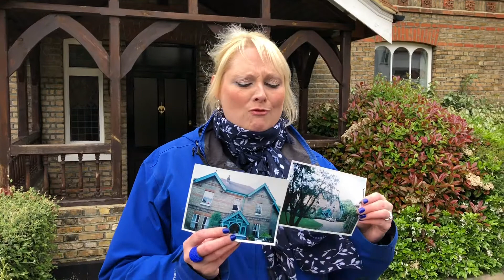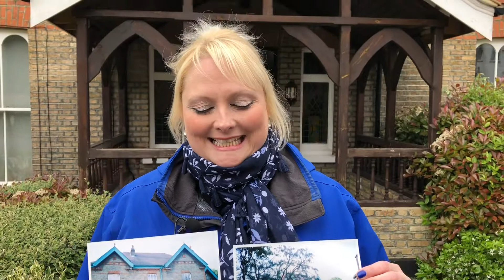Inspector Morse and Ealing - 28 Castlebar Park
The long running popular TV series lasted from 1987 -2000 and starred John
Thaw and Kevin Whately solving mysteries in and around Oxford.

In this video Dr Jonathan Oates and Inspector Morse Expert Lynsey Siviter examine 28 Castlebar Park
. This was Inspector Morse’s home, meant to be in North Oxford, but located
 in reality in Ealing and so convenient for filming purposes. The exterior can
 be seen in several episodes such as Masonic Mysteries, Fat Chance and
 the last episode of them all, The Remorseful Day.